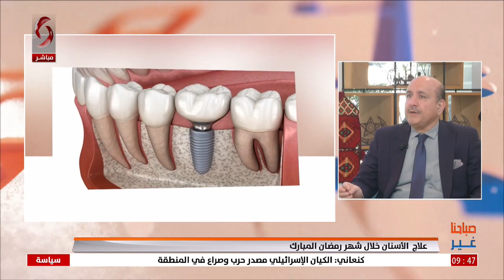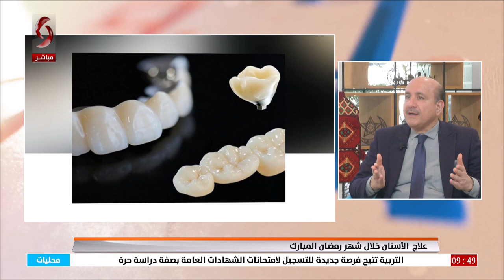فقرة صباحنا غير مع أ.د إبراهيم تركماني اختصاصي في تجميل الأسنان والتعويضات الفكية 5/4/2023